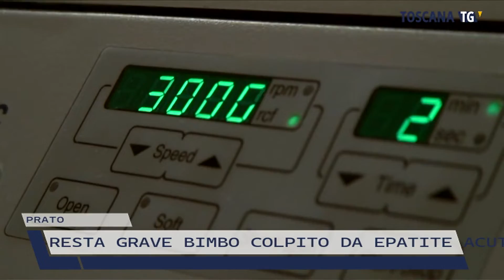2022-04-22 PRATO - RESTA GRAVE BIMBO COLPITO DA EPATITE ACUTA PEDIATRICA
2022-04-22 PRATO - RESTA GRAVE BIMBO COLPITO DA EPATITE ACUTA PEDIATRICA